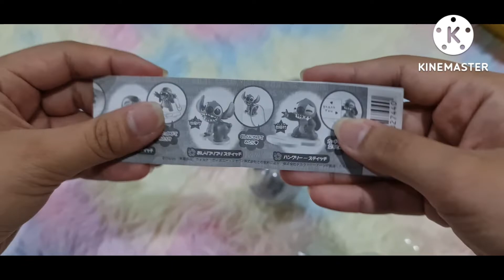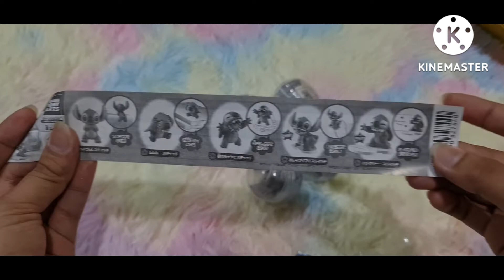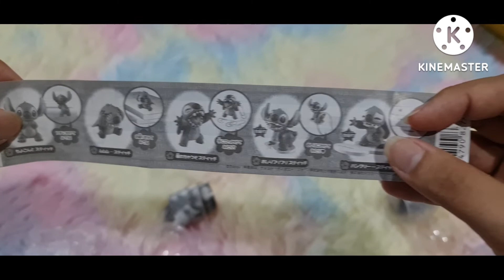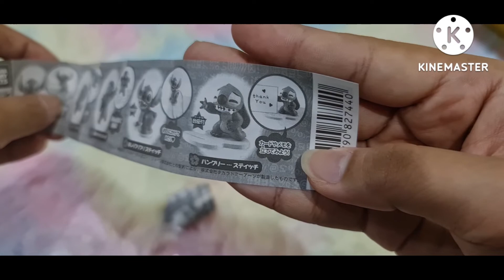เปิดกาชาปองสติช ลุ้นว่าจะได้ครบ collection ไหมนะ ???!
น้องชายซื้อกาชาปองสติชมาให้ มาดูกันว่าจะได้ครบทั้ง 5 ตัวไหม?